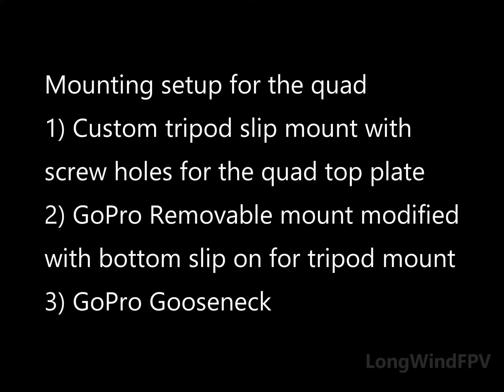Rearview of FPVQuad in flight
Mounted a GoPro Gooseneck on my QAV210 for the sole purpose of getting rear video of my quad in take off and in flight. It looks kuel.